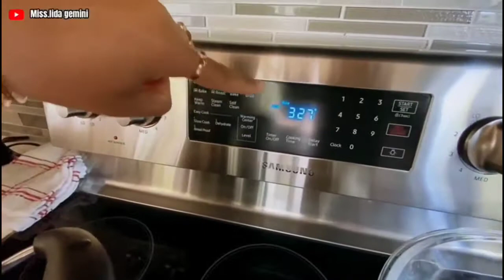MASAK LASAGNE DI VILLA